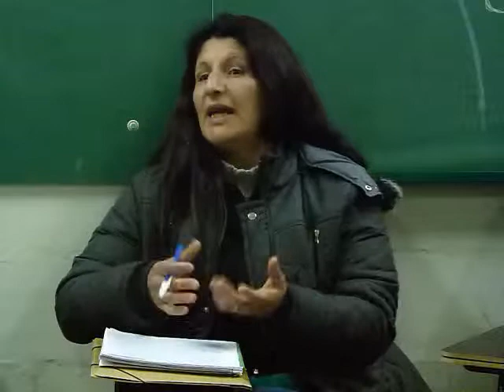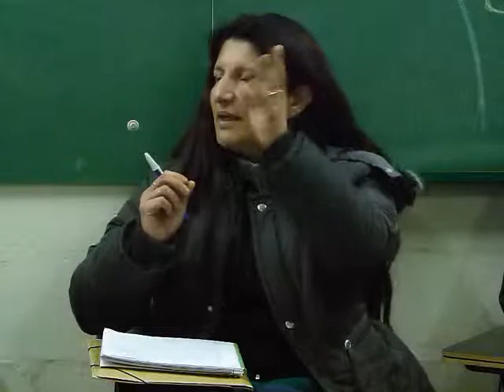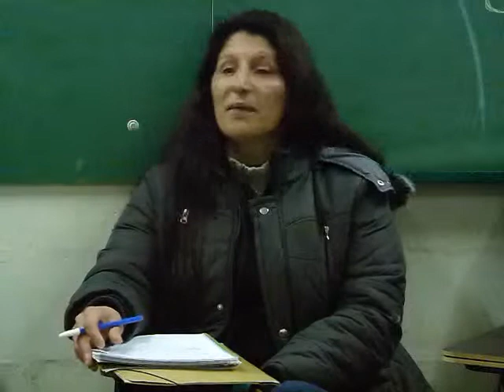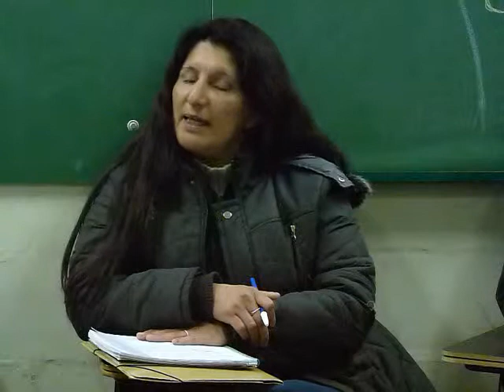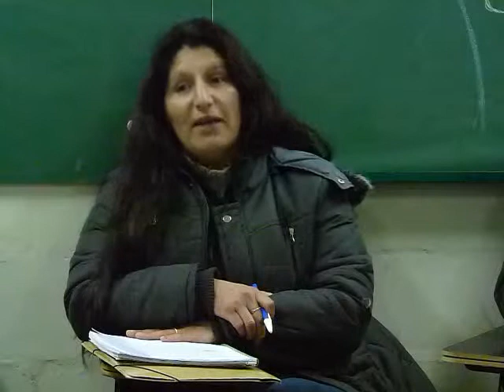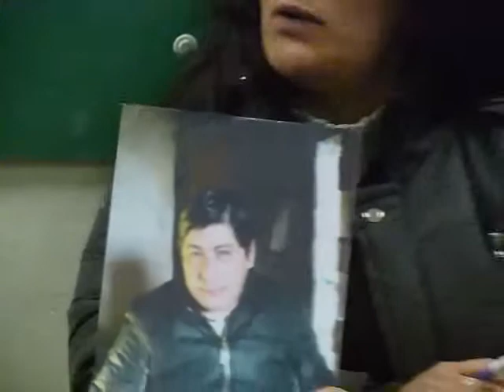Mala praxis y abandonos de persona en Malv. Arg. (Parte 2) Videos APCS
Este video fue realizado en la conferencia de prensa del Foro en Defensa del Derecho a la Salud y la Vida. En esta segunda parte veremos el caso de Facundo presentado por la familia de la víctima.

Video Jorge P. Colmán
Agencia Popular de Comunicación